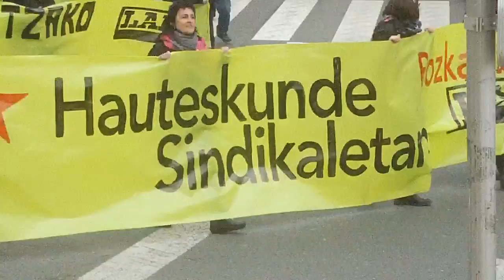Maiatzak 1 langile eguna manifa Donostia 2014-5-1